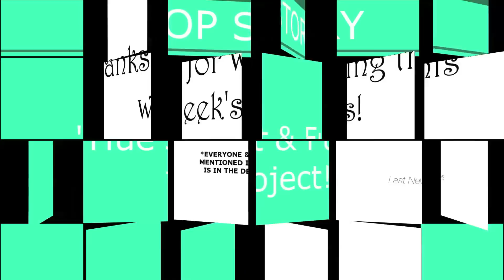Newsday Tuesday #9 | Hue's Past & Future ft. Project!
- CoD Knifers

Our "Top Ten Knifers" List.